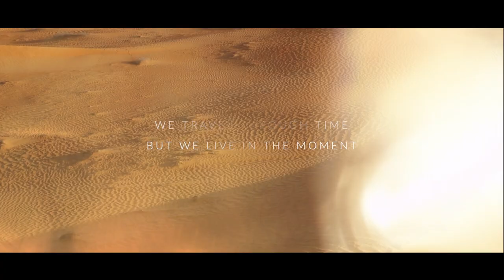Navigate the World with Regent Cruises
In 2024, set sail on a voyage that traverses both the past and the present and experience a lifetime of travel with one unforgettable adventure after another. Every day aboard the elegant Seven Seas Mariner.